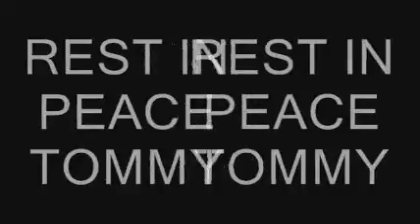David Murray - Sweet Dreams - Original.wmv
This is a song i recently wrote in memory of a true gentleman THOMAS McKENNA